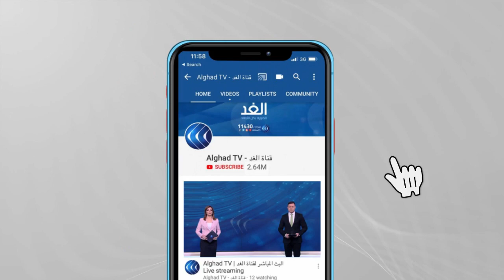بعد حوار القاهرة بين الفصائل الفلسطينية .. محطات مرت بها جهود المصالحة الوطنية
اجتماعات القاهرة بين الفصائل الفلسطينية جاءت بعد جولات متعددة من المحادثات والاتفاقات الفلسطينية ... فيما مرت العديد من المحطات بشأن جهود المصالحة بين الفرقاء... المزيد من التفاصيل في العرض التالي مع لينا مسلم، عبر برنامج وراء الحدث.